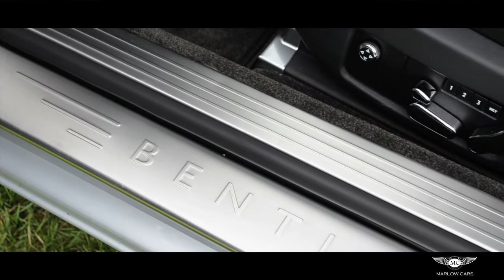Bentley Continental GT Mulliner - Marlow Cars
GT MULLINER COUPE.MOONBEAM SILVER WITH BLACK QUILTED LEATHER WITH PORTLAND CONTRAST STITCHING AND BENTLEY EMBLEMS. SOFT CLOSE DOORS.20" 2 PIECE ALLOYS.BFSH. LAST SERVICE 2K MILES AGO.STUNNING CARA range of finance options are available for this motorcar.